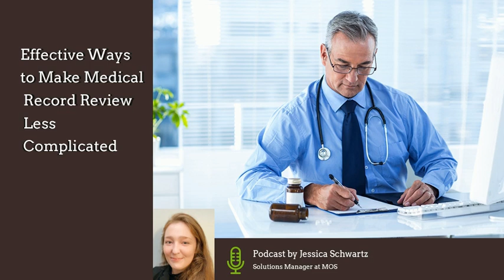Make Medical Record Review Less Complicated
Medical records provide evidence of the various treatments provided to the patient. Medical record review is a mandatory process to obtain the required evidence from the records. However, when handling medico-legal cases, the review of medicalrecords can be challenging for legal teams. Evaluation of data in the medical documentation can become complicated because of difficult medical terms, complex treatment procedures, medical abbreviations, and so on.

Managed Outsource Solutions (MOS) provides reliable medicalrecordreview services for litigation purposes. We provide customized solutions to meet the specific requirements of our clients. Other highlights of our services include stringent quality control protocols, security, quick turnaround time, and competitive pricing.

In this podcast, Jessica Schwartz, one of our Solutions Managers, discusses ways to make medical record review less complicated.

00:09 Benefits of medical case summarization by a professional medical review company
01:19 How medical record summaries are prepared